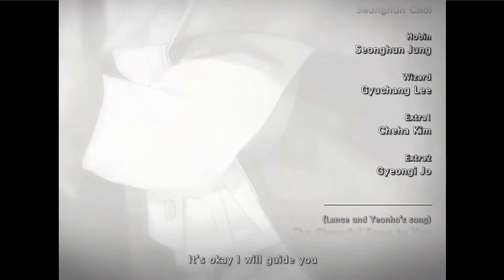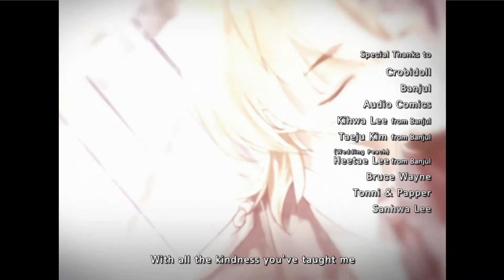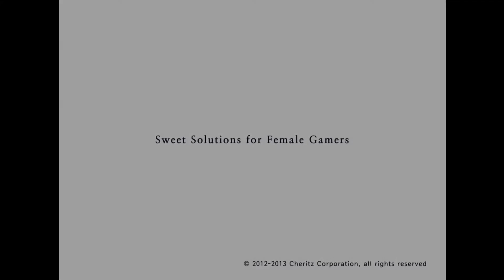Nameless- Love forever Part 10 (Finale)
Yeonho and I will always be together!!

[Story]
"Eri"(The name is replacable) is a high school student and everything about her seems ordinary except she has a special hobby.

Eri is into collecting ball-jointed dolls made from the doll company, Crobidoll. Although she treats her dolls like her real family, she cannot talk about them to even her "normal" best friends.

With her parents living overseas, she was left all alone after her grandpa's death. She started to rely on her dolls to escape from her loneliness. Then, one day, she had a dream about feathers coming out of her diary and when she woke up, she heard strange sounds coming from her kitchen...

Developer: Sujin Ri, Yunjeong Yun, Hyein Go, Minsu Ock, Marcos Arroyo, Seona Lee, Sohyeon Jeon
Publisher: Cheritz